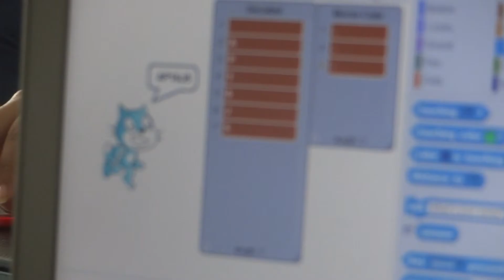Tangible media-Computer Interface for the disabled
Tangible media-Computer Interface for the disabled with  Makey Makey on Scratch